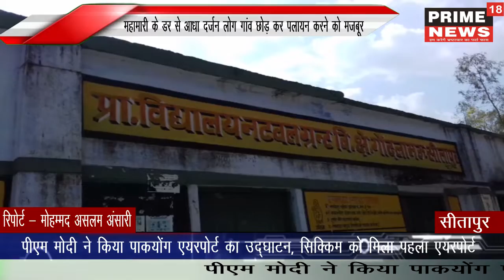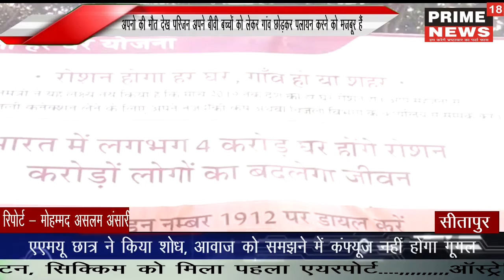महामारी के डर से आधा दर्जन लोग गांव छोड़ कर पलायन करने को मजबूर -prime18news